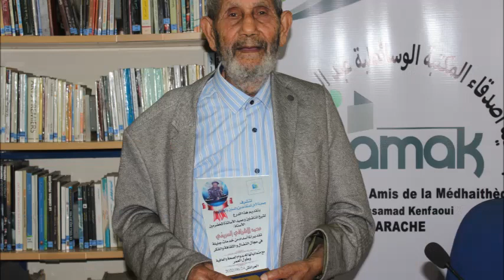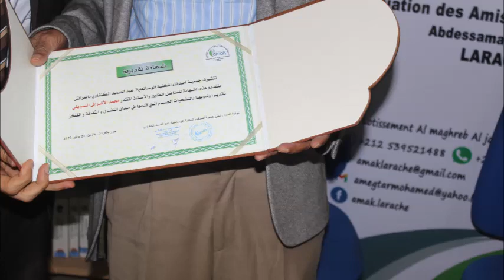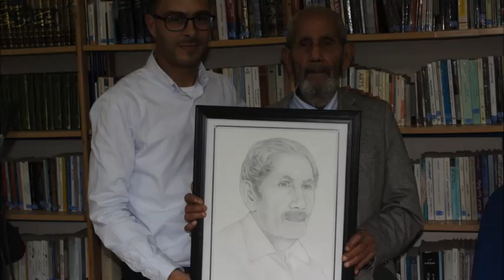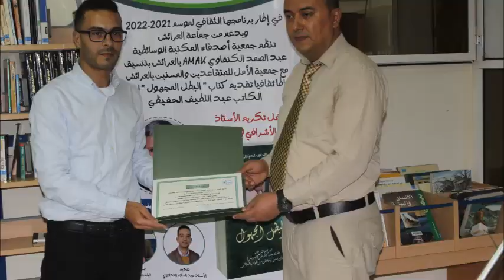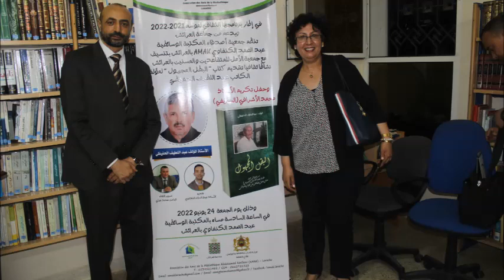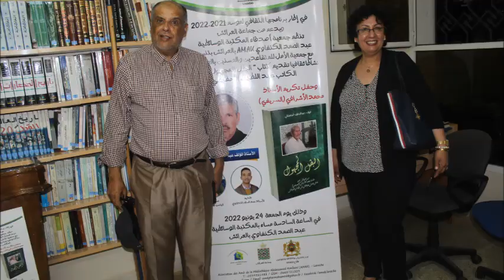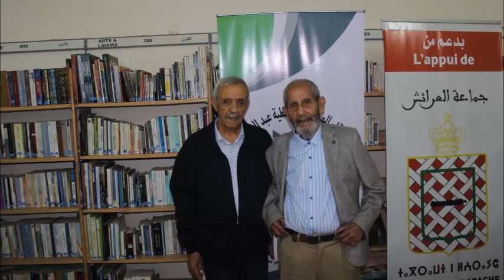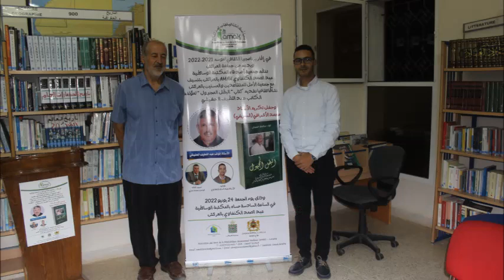حضور وازن في تكريم الأستاذ محمد الأشرافي وتقديم كتاب البطل المجهول للأستاذ محمد الحفيظي